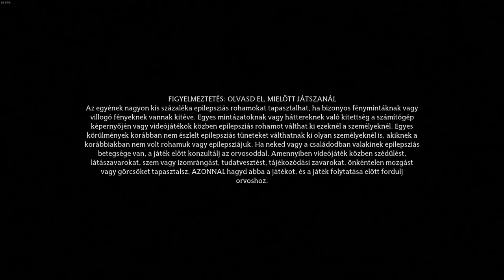Hogwarts Legacy RE START #11 - A párbaj bajnok (1080p - HUN SUB)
Folytatjuk a kalandozásokat, a küldik is haladnak, úszkálunk a tóban, koboldokat reptetünk, lezúzunk egy nagy pókot és még párbaj bajnokok is leszünk :D